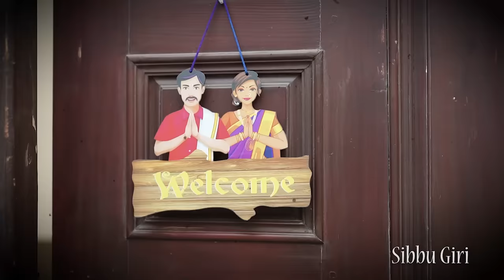INDIANS LIFE AFTER HOLI || Sibbu Giri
Script by— Rachit Rojha

             Pinku
             Aishwarya
             Sushma sharman ( dadi )

           And Team